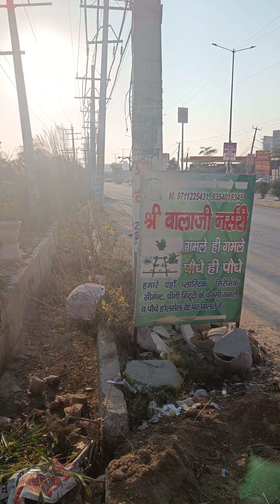BALA JI NURSERY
S.R. suits and kurtis